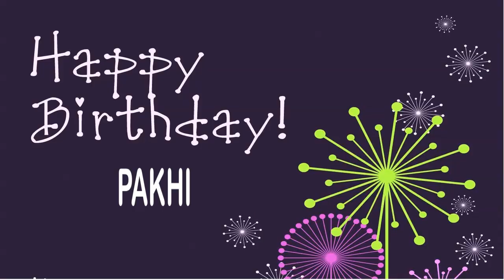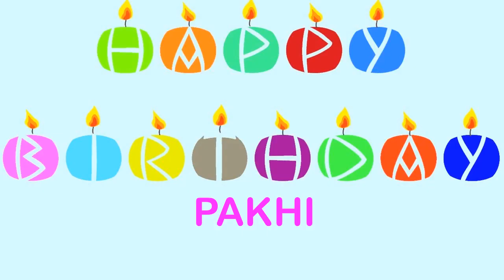Pakhi Happy Birthday Wishes & Mensajes